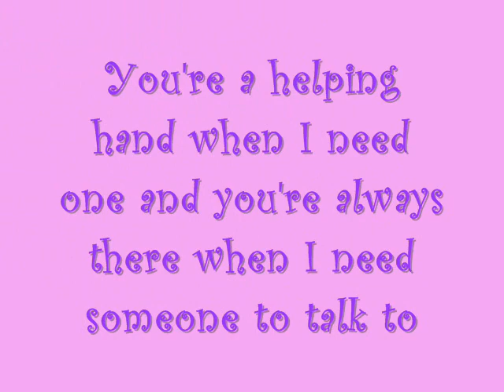Happy Mother's Day!!!!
I made this for my mom and e-mailed it to her so she got a nice surprise in the morning.
I wanted to share it though.